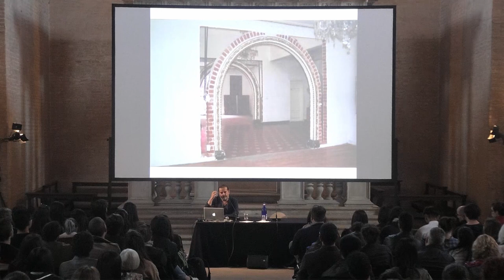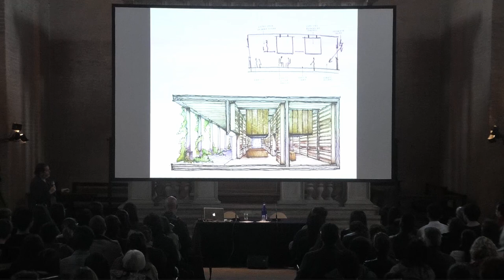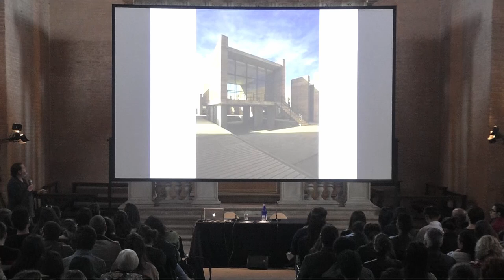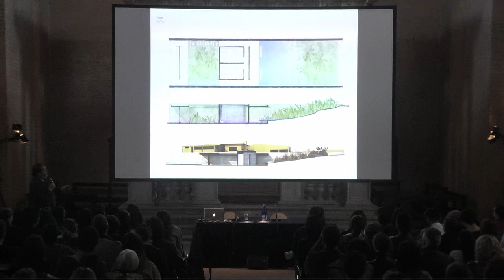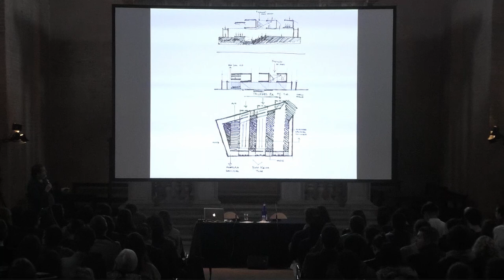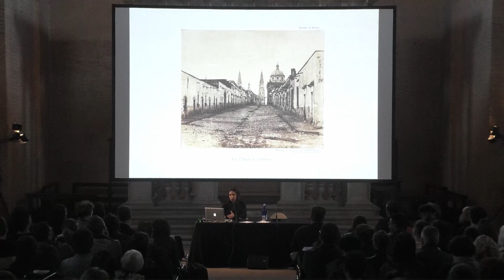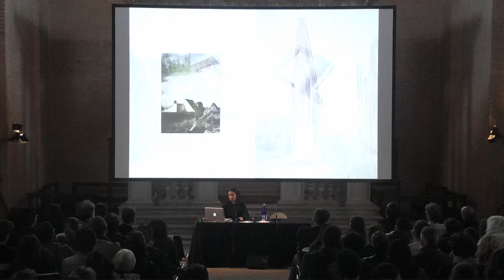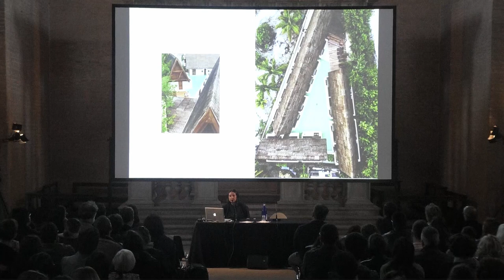MA2020 | Rocha + Carrillo Macias Peredo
Dall’archivio di MANTOVARCHITETTURA, la lezione tenuta il 15 maggio 2019 al Tempio di San Sebastiano da Mauricio Rocha dello studio Mauricio Rocha + Gabriela Carrillo, e da Magui Peredo dello studio Macías Peredo accompagnata da una nuova introduzione a cura di Francesca Serrazanetti.